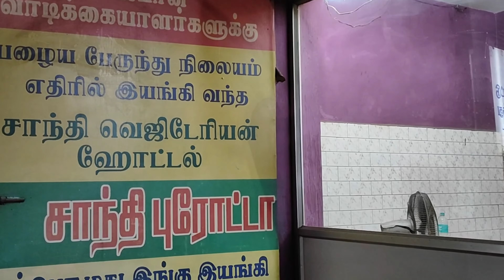தஞ்சை சாந்தி பரோட்டா | Shanthi Parotta Keelavasal Thanjavur